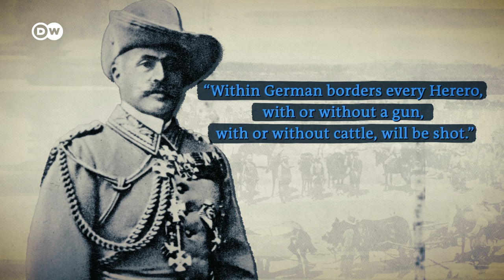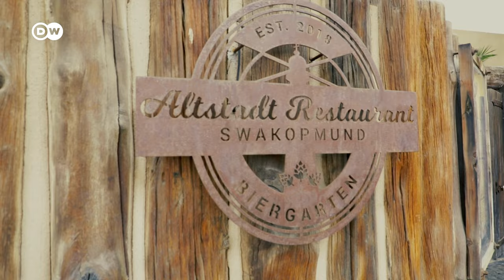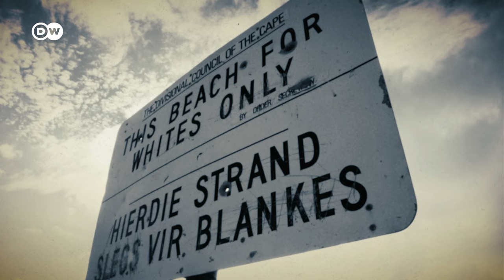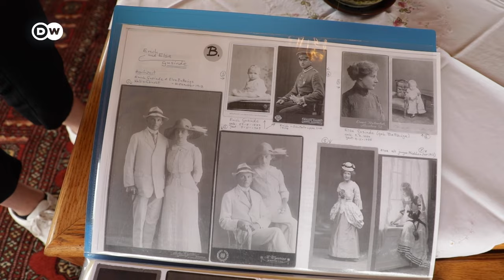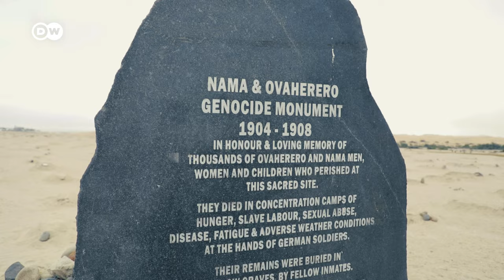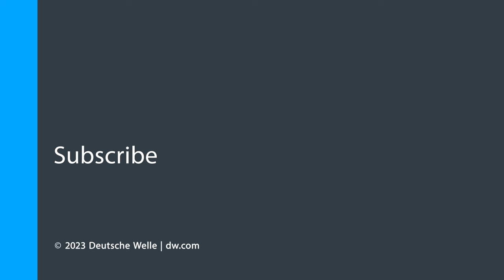How Germany's colonial genocide shapes Namibia today | DW News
In Namibia, Germany's bloody colonial legacy is still very much alive. It has been more than a hundred years since the German empire committed genocide in southern Africa. Its effects are still being felt today.